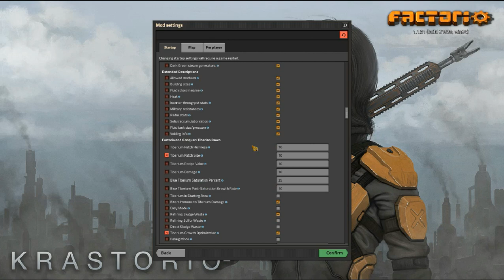Janishék 01 - Factorio, tutorialság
Aloha!

Szemezzétek nyájasan, s mondjátok el, hogy tetszik!

Kösz, hogy néztek. :) Thanx for watching.